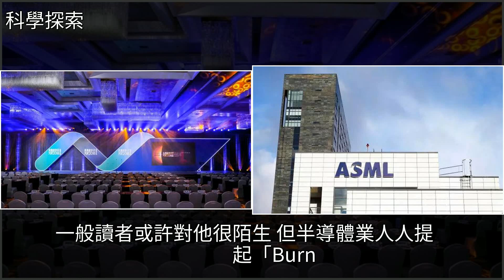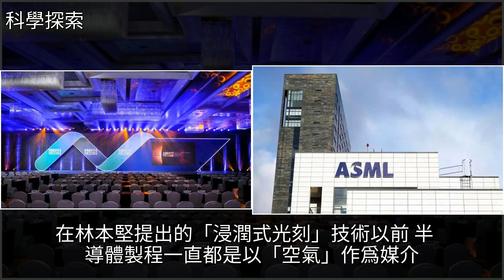一個瘋狂點子讓光刻機巨擘鉅額投資成泡沫，改寫全球芯片製造格局，[科學探索]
一個瘋狂點子讓光刻機巨擘鉅額投資成泡沫，改寫全球芯片製造格局 [科學探索]臺積電,IBM,英特爾,臺灣,投資一個瘋狂點子讓光刻機巨擘鉅額投資成泡沫，改寫全球芯片製造格局 [科學探索]臺積電 IBM 英特爾 臺灣 投資